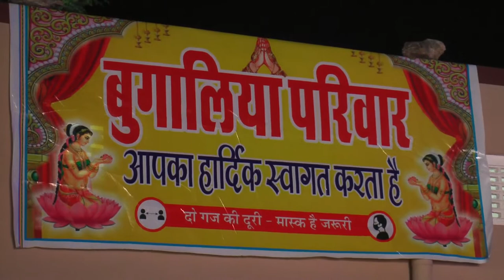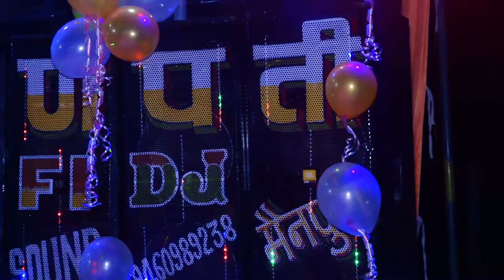RAJKUMAR BUGALIA WEDS SUNITA PART1